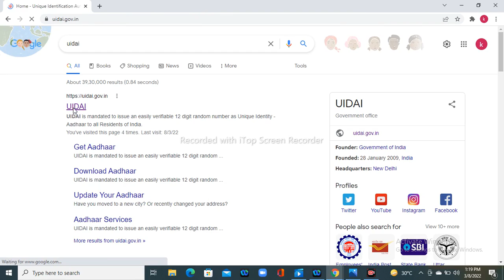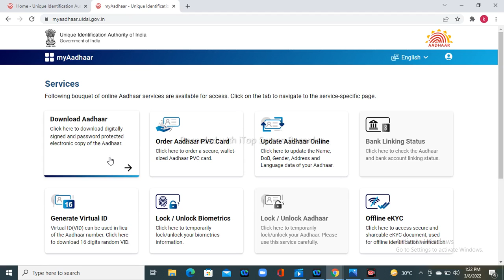Aadhar card download kaise kare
Aadhar card download kase kare/AadhaR card kho gya hai to download kase kare